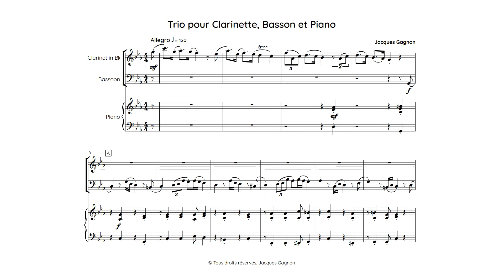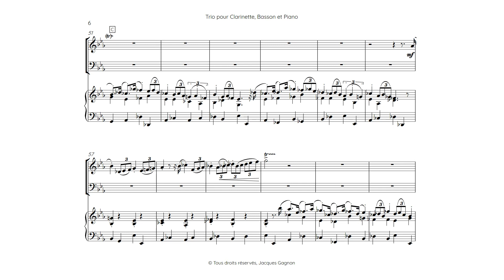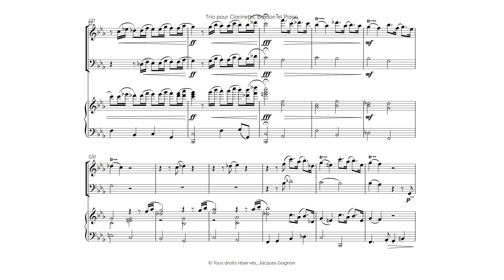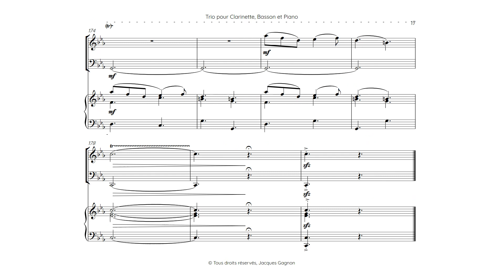Trio pour Clarinette, Basson et Piano